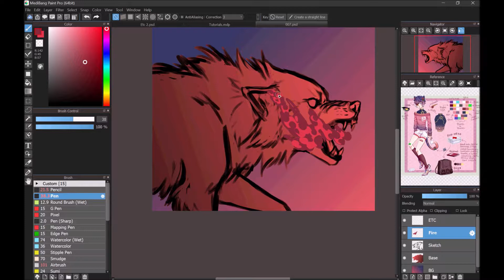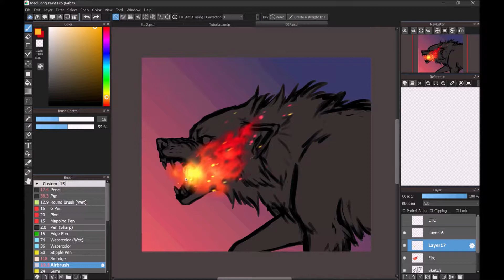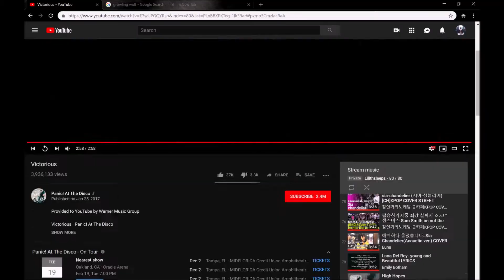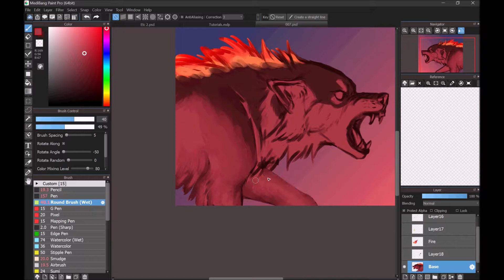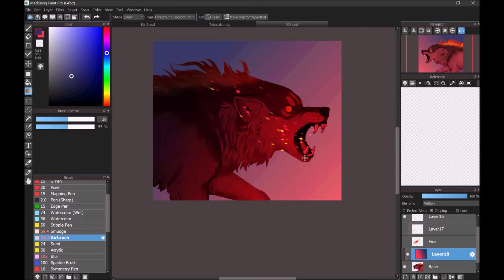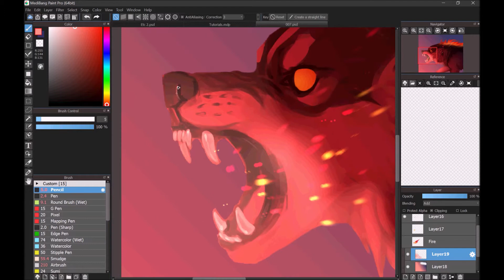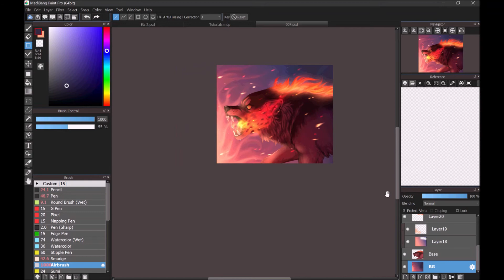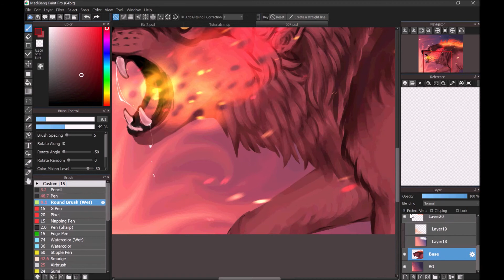[OC Speedpaint] Rage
A redraw of a drawing I did a few months back. I honestly don't really like it so I'm probably gonna fix it or redraw it another time.

Tools: Medibang, HyperCam2, Huion 420 tablet, Movie maker